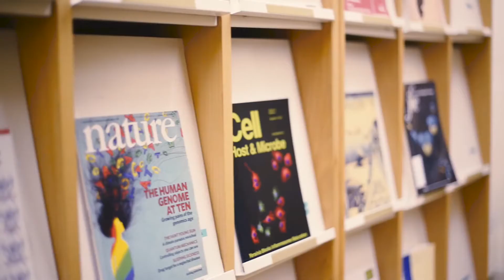FECYT (Fundación Española para la Ciencia y la Tecnología). Premio Tomás de Aquino 2019-20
Por su labor en el territorio del conocimiento y apoyo al sistema universitario en el fomento de la cultura científica y la divulgación, así como en numerosos proyectos con la Universidad de Córdoba, FECYT ha sido premiado con la Distinción Tomás de Aquino 2019-20.